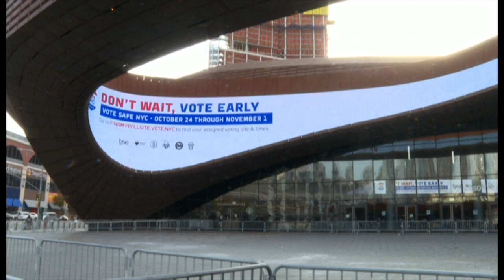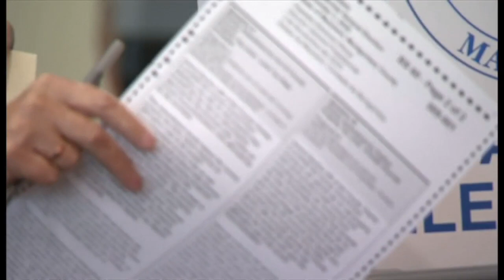Тошкент: Ўзбекистон учун ким яхши - Трамп ёки Байден? Мирзиёев, O‘zbekiston, yangiliklar BBC O‘zbek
Тошкент: Ўзбекистон учун ким яхши - Трамп ёки Байден? - АҚШ янги Ўзбекистоннинг ўзаро алоқаларида стратегик шерикликнинг янги даврини бошлаган илк Ғарб давлати бўлади. Аммо мустақил Ўзбекистон билан алоқалари силлиқ кечмаган дунёнинг иккита глобал қудратидан биттаси саналади.

Бу йилги АҚШ президентлиги сайлови натижаси Мирзиёев даври Ўзбекистони, мамлакат миллий манфаатлари учун нимани англатади?

Франциядан асли ўзбекистонлик таҳлилчи Камолиддин Раббимов таҳлили.